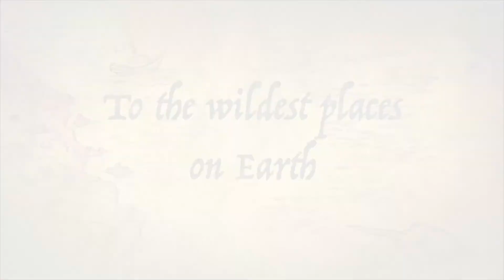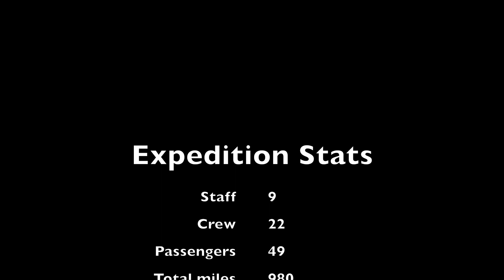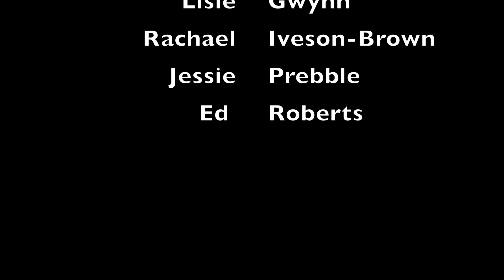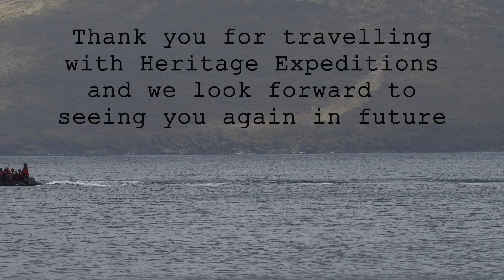Forgotten Islands no music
Ever wonder what an ocean voyage into the Sub Antarctic Islands of New Zealand would look like?  Enjoy and feel the wild South Pacific Ocean and the exotic wildlife of remote and wild islands in the Sub Antarctic.